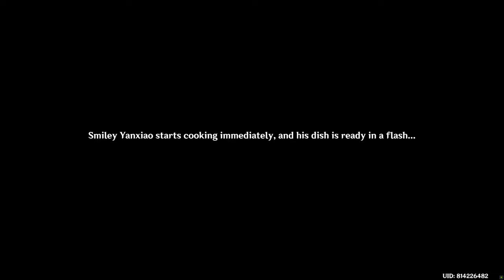[EP.439] | Genshin Impact | Let's Play | No Commentary | เก็นชินอิมแพกต์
-- ToC --
00:00:00 Challenge 2

Defeat 1 Camp Leader

00:01:19 Use the wind current
00:01:31 Challenge 3

00:03:08 Use the wind current
00:03:35 Challenge 4

00:05:21 Use the wind current
00:06:05 Challenge 5

00:07:24 Use the wind current
00:07:47 Challenge 6 (Final)

Event Item: Emperor's Balsam 3/4

00:09:20 Festive Fever progress 900/1000
00:09:35 Beidou's 4S Luxurious Sea-Lord R3
00:09:56 Event Challenge: Path of Gentle Breezes of Moonlight Seeker
00:10:08 Moonchase Charm 1

Mystmoon Chest 1

00:10:26 Mystmoon Chest 2

Moonchase Charm 2

00:10:45 Mystmoon Chest 3
00:11:00 Mystmoon Chest 4
00:11:16 Moonchase Charm 3
00:11:30 Moonchase Charm 4
00:11:45 Mystmoon Chest 5
00:12:11 Mystmoon Chest 6
00:12:26 Mystmoon Chest 7
00:12:40 Mystmoon Chest 8
00:12:55 Moonchase Charm 5

Mystmoon Chest 9

00:13:22 Mystmoon Chest 10
00:13:50 Moonchase Charm 6
00:14:00 Moonchase Charm 7
00:14:13 Mystmoon Chest 11
00:14:46 Moonchase Charm 8
00:14:56 Mystmoon Chest 12
00:15:14 Mystmoon Chest 13
00:15:35 progress 41%
00:15:44 Moonchase Charm 9
00:16:00 Moonchase Charm 10
00:16:12 Moonchase Charm 11
00:16:23 Moonchase Charm 12
00:16:34 Mystmoon Chest 14
00:17:01 Mystmoon Chest 15
00:17:16 Moonchase Charm 13
00:17:35 Moonchase Charm 14

Mystmoon Chest 16

00:18:02 Mystmoon Chest 17
00:18:26 Moonchase Charm 15
00:18:44 Mystmoon Chest 18
00:19:00 Moonchase Charm 16
00:19:14 Mystmoon Chest 19
00:19:27 Moonchase Charm 17
00:19:44 Moonchase Charm 18
00:20:01 Moonchase Charm 19
00:20:18 Mystmoon Chest 20
00:20:43 Mystmoon Chest 21
00:20:58 progress 84%

Claim the event rewards from 50% and 75% progress

00:21:28 Let Linyang help for the clues
00:21:46 Mystmoon Chest 22
00:22:15 Mystmoon Chest 23
00:22:44 Mystmoon Chest 24
00:23:08 Mystmoon Chest 25
00:23:24 Mystmoon Chest 26
00:23:36 Moonchase Charm 20
00:23:53 Mystmoon Chest 27
00:24:08 Mystmoon Chest 28
00:24:22 Mystmoon Chest 29
00:24:43 Mystmoon Chest 30
00:24:59 100% progress

Claim the event rewards
Event Item: Emperor's Balsam 4/5

00:25:04 Beidou's 4S Luxurious Sea-Lord R4
00:25:26 Event Quest: Moonlight Merriment: Part II: Three to Get Ready and Here We Go
00:25:53 Go to Wanmin Restaurant (CS)
00:27:11 EQ map
00:27:17 Go to the wharf to look for Beidou (CS)
00:33:18 Go to a more peaceful location (CS)
00:37:40 Wait for the competition to start the next day (10am - 2pm)
00:38:45 EQ map
00:38:49 Go to the area where the match will take place (CS)
00:44:05 Light the stove

Pick the suitable seasonings
Make Delicious Triple-Layered Consomme

00:45:50 Pick the suitable seasonings 2
00:46:02 100% progress

Three to Get Ready and Here We Go (CS)